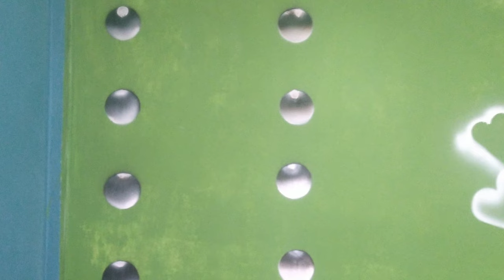wall painting design bed room [ bubbles design & 3D]